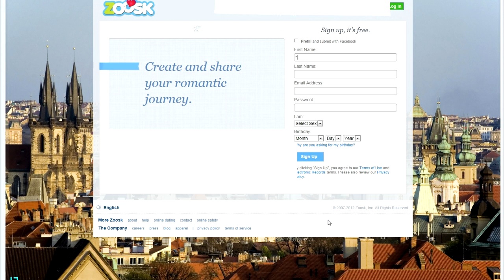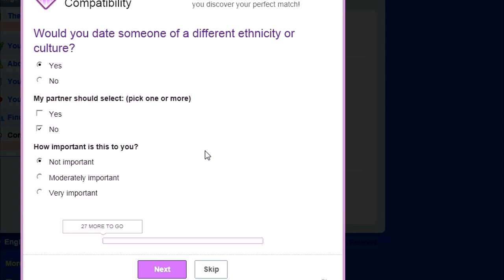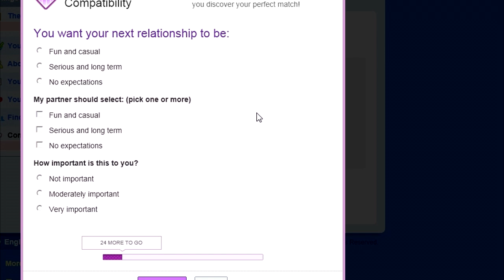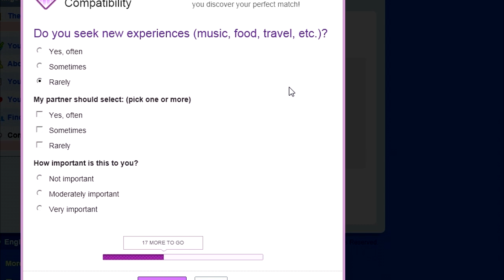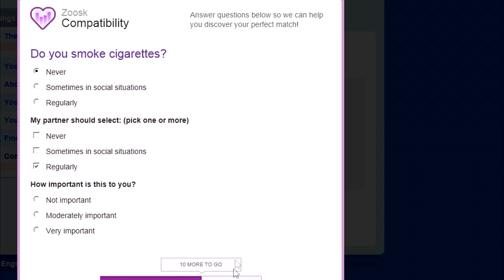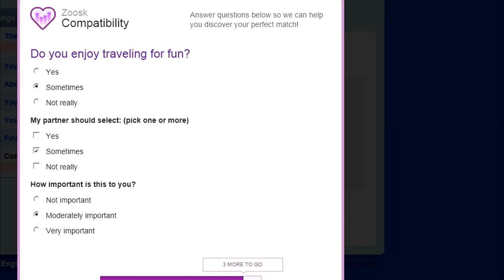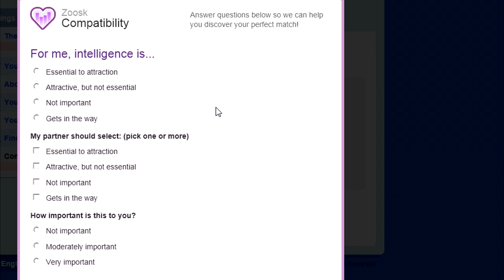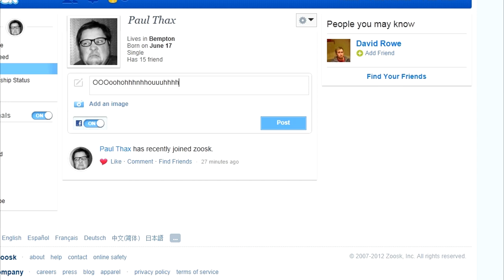Zoosk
I (Cecil) film Paul signing up to this on-line dating nonsense Zoosk!

If i'm found dead in a week, this is the reason why!